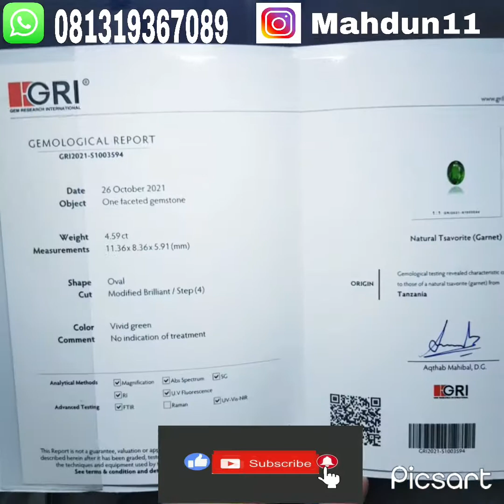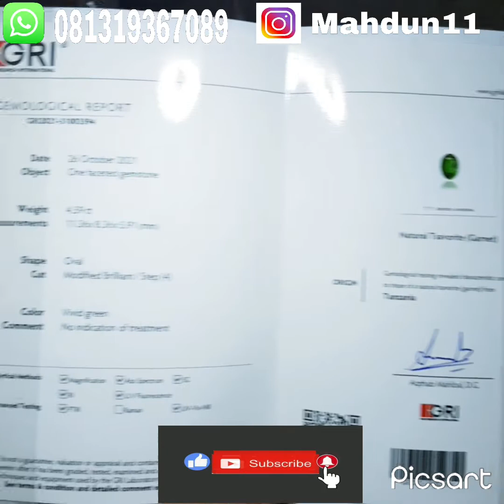Mint VIVID GREEN TSAVORITE..NO TREATMENT (Rasa Perment Fox